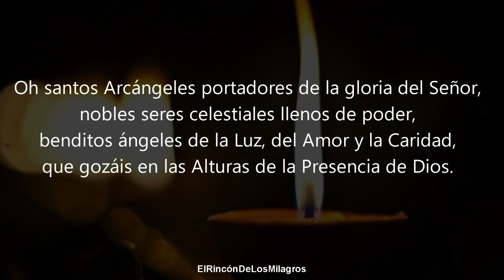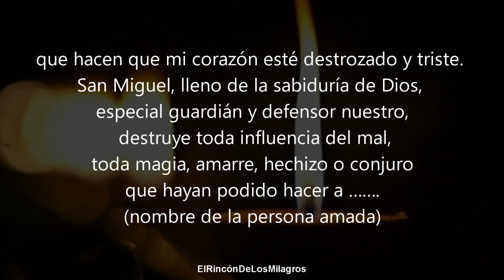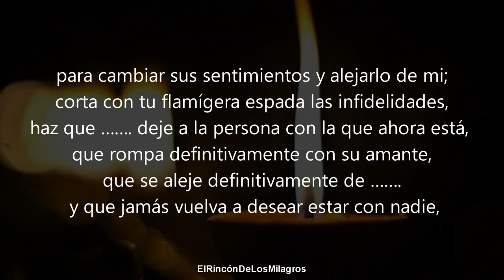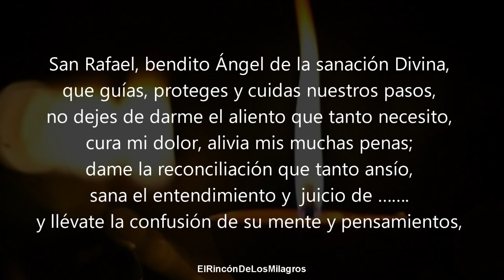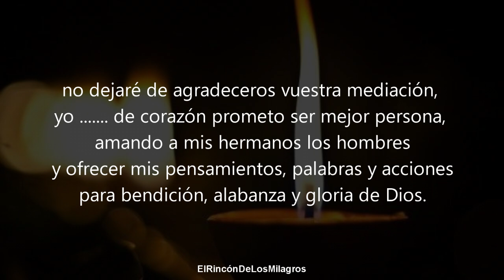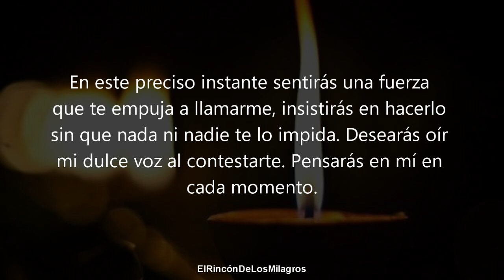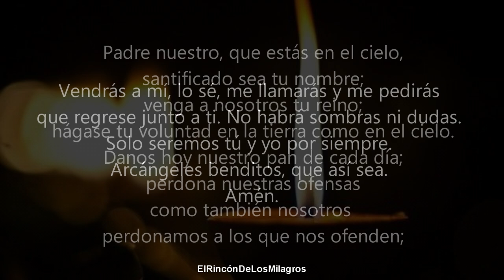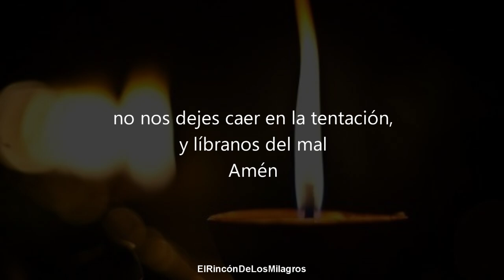ORACION DEL DESESPERO | SOLO DI SU NOMBRE 3 veces y LLORARA POR TU AMOR, DESESPERADO IRA A BUSCARTE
Amarre poderoso de amor
¡Bienvenidos! ¿Deseas que tu ser amado venga a tu lado de inmediato y esté amarrado a ti por siempre? Escucha esta oración en "El Rincón de los Milagros".